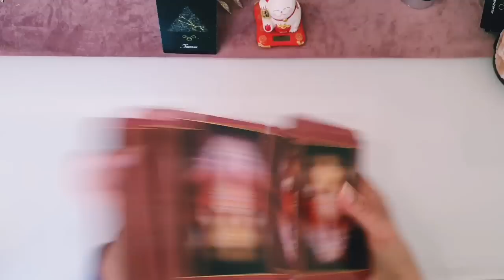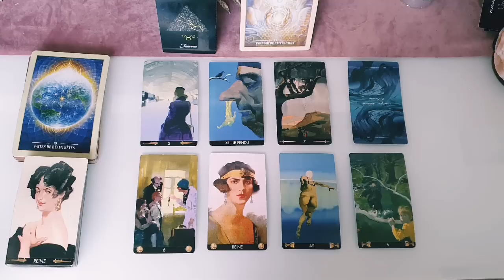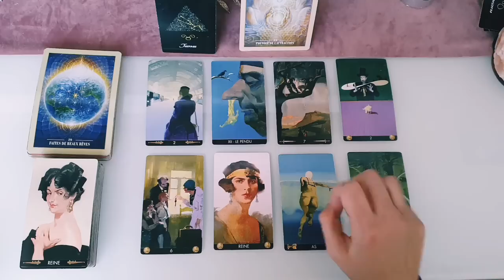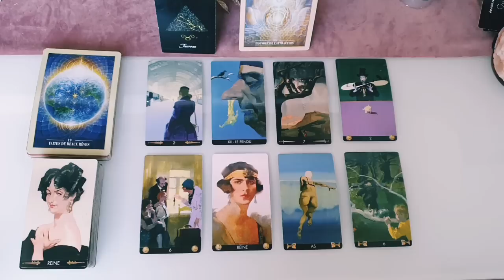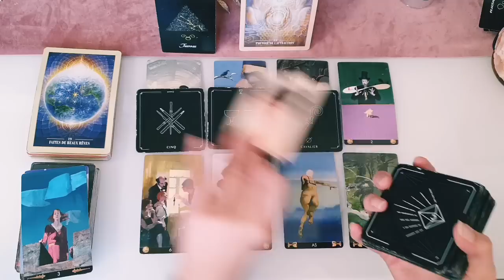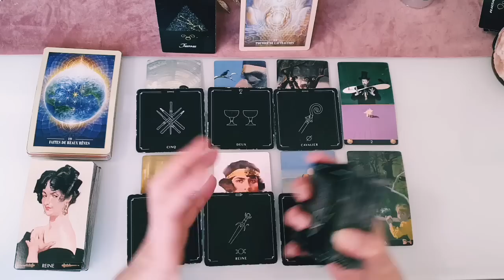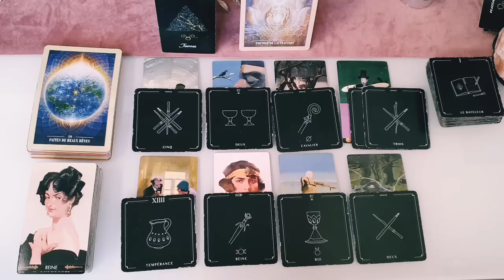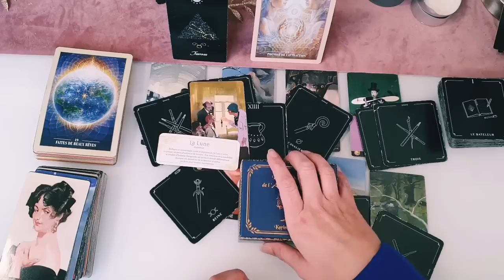💫 TAUREAU DÉCEMBRE 2022 - Ce qui vous attend ⏰ est bien plus beau 💞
🌈Bienvenue au Signe du TAUREAU pour votre guidance du Mois de DÉCEMBRE 2022
✅ Merci pour votre bienveillance, soutien et fidélité a la chaîne💞
Jade